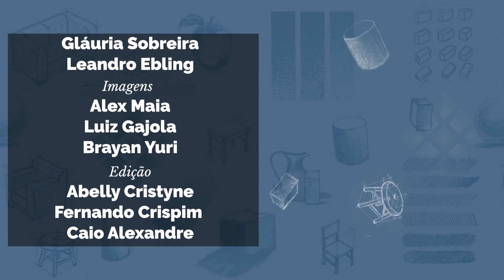Praticarte: Aula de Desenho 08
Apresentação: Joyce Belleza
Instrutora: Juliana Fonseca
Imagens:  Alex Maia
Assistente de câmera: Wander Luis
Edição: Fernando Crispim, Abelly Cristyne, Caio Alexandre
Artes: Lu Pinheiro, Daniel Magalhães
Produção: Adson Queiroz, Gláuria Sobreira, Leandro Ebling
Roteiro/Direção: Marcos Tupinambá
Coordenador Pedagógico: Davi Nunes